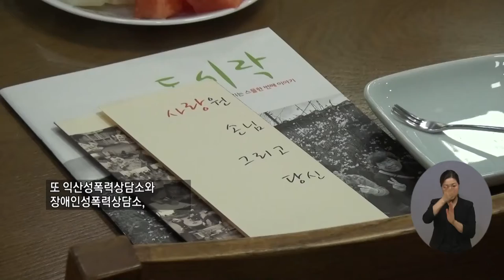복지TV뉴스 1560회 6월 30일 (수) 주요4_장애인 시설 대상 성폭력 예방 점검_ 최정은 기자